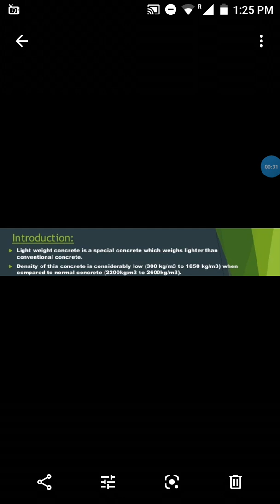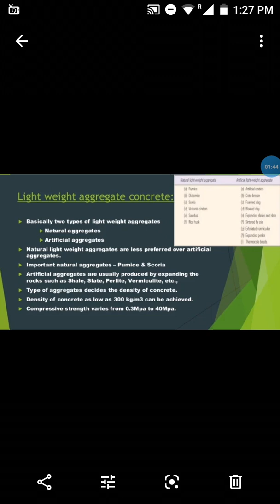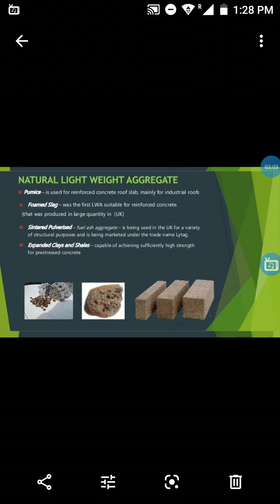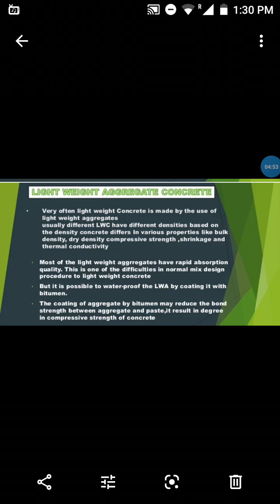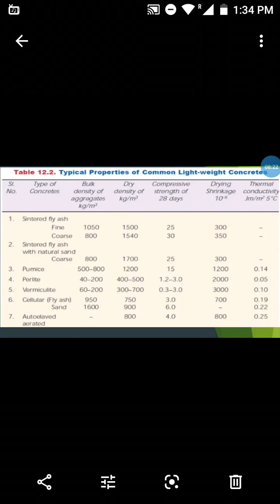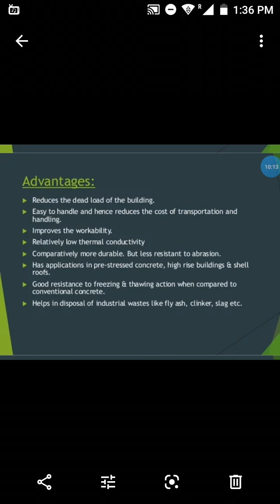Light Weight Aggregate Concrete#CT#In telugu#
Light Weight Aggregate Concrete..
By civil Knowledge..
Explained in Telugu..
Check Playlist for more topics..